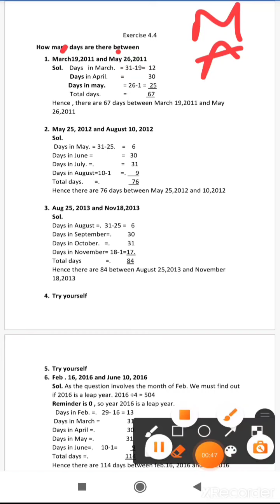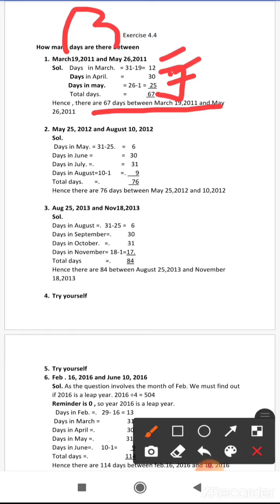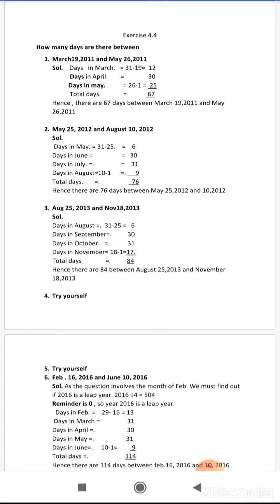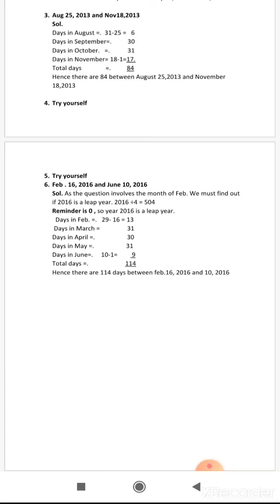counting number of days